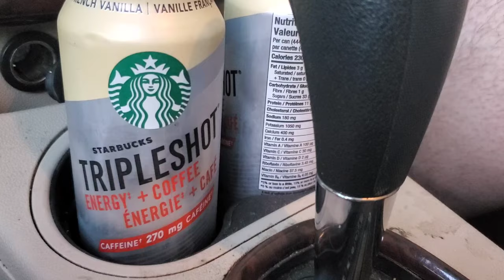Crown Land Camping on Go Home Lake in Ontario.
Drone footage I got while camping on Crown Land in Ontario.

Some aerial shots of Go Home Lake

Cameras used:
DJI Mavic Mini SE (for aerial shots)

I own these video clips
Not on stock websites.